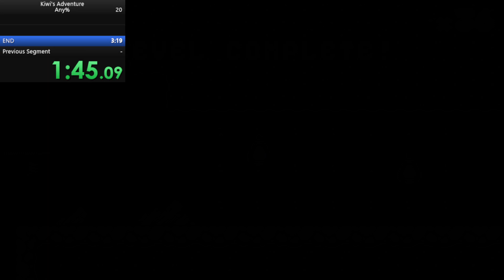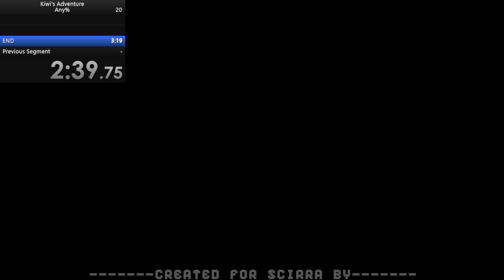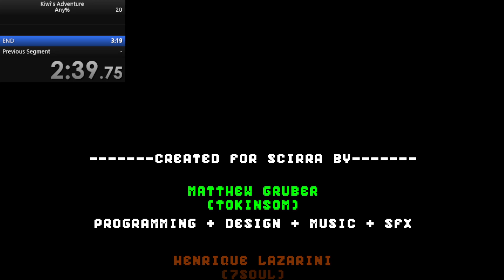Kiwi's Adventure PC Any% (2:39.110)